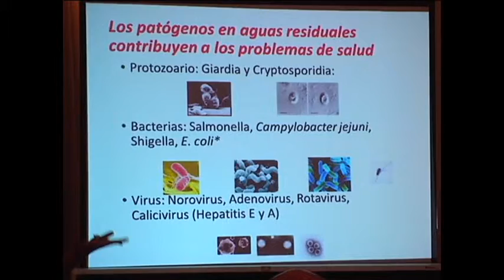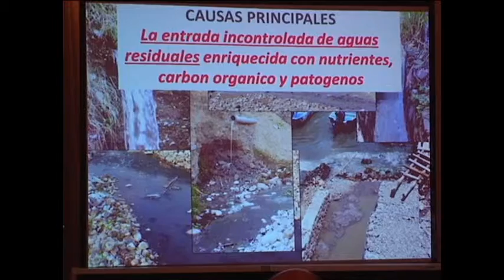Buscan otra solución para ayudar el lago de Atitlán